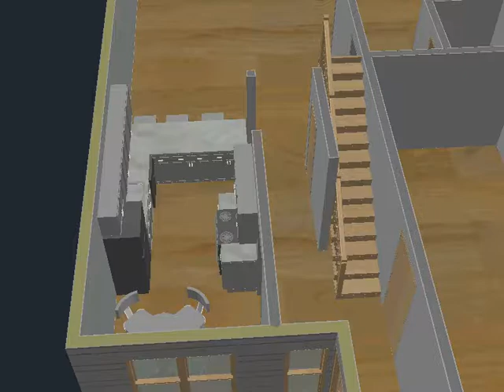Rye Townhouse Option C